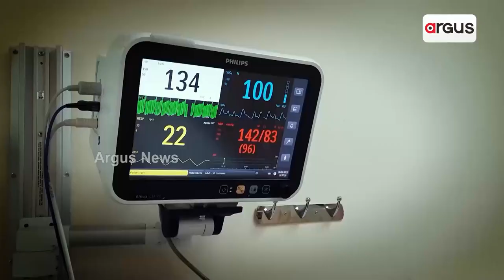8 କିଲୋ ଗ୍ରାମର ବେଲଜିୟମ ଚକୋଲେଟ ହକି ବିଶ୍ୱକପ ଟ୍ରଫି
ଚାରିଆଡ଼େ ହକି ଫିଭର। ହକି ବିଶ୍ୱକପକୁ ନେଇ ଓଡ଼ିଶାବାସୀ ଉତ୍ସାହିତ ଥିବା ବେଳେ ପେଷ୍ଟ୍ରି କଳାକାର ରାକେଶ ତିଆରି କରିଛନ୍ତି 8 କିଲୋ ଗ୍ରାମର ବେଲଜିୟମ ଚକୋଲେଟରେ ହକି ବିଶ୍ୱକପ ଟ୍ରଫି। ଯାହା ଦେଖିବାକୁ ବେଶ୍ ସୁନ୍ଦର ହୋଇଥିବା ବେଳେ ଏହି ଟ୍ରଫି ତିଆରି କରିବାକୁ ୪ଦିନ ସମୟ ଲାଗିଥିଲା. ।